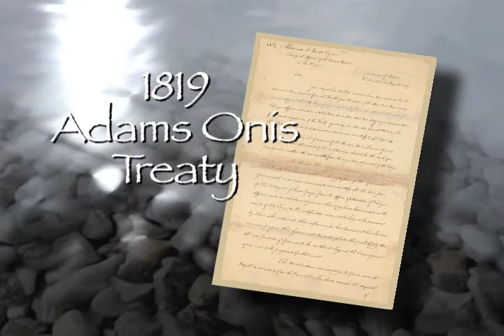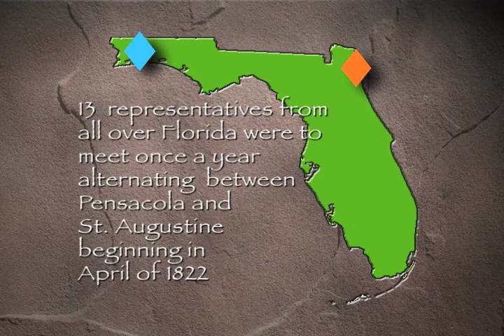John Appleyard Presents Pensacola history, Ch. 5, Ep. 1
16th to 20th century
Chapter 5: The Early American Period
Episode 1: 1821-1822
(15 minutes)